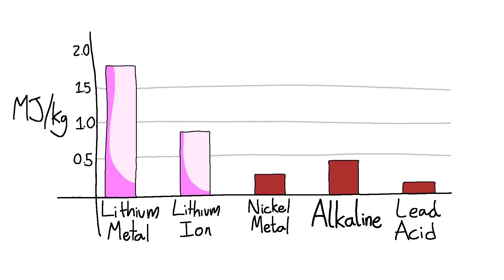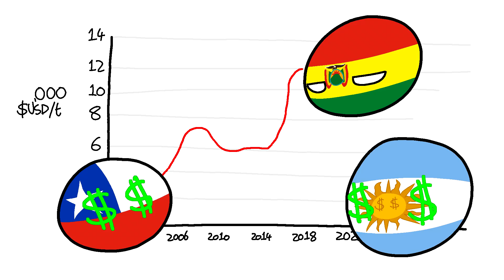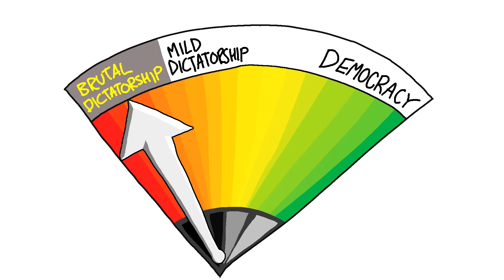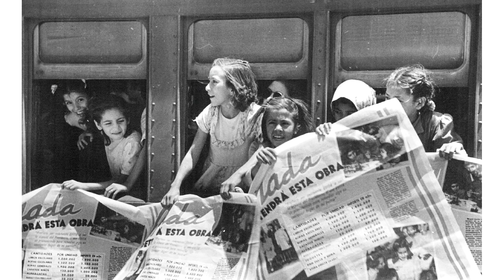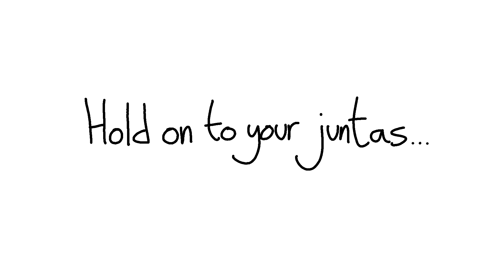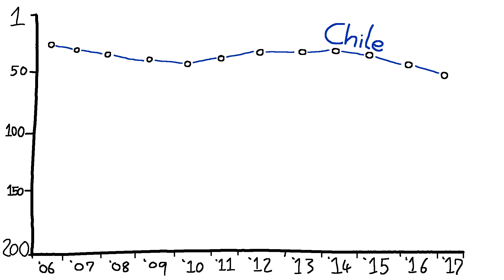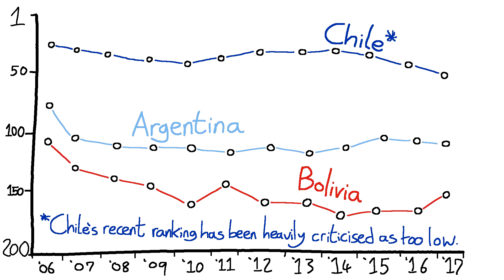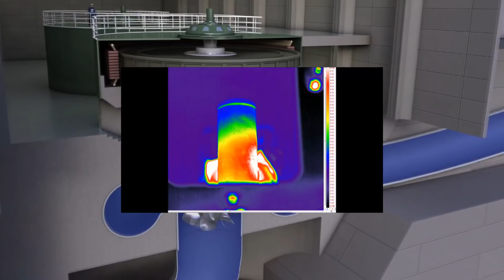The Lithium Triangle